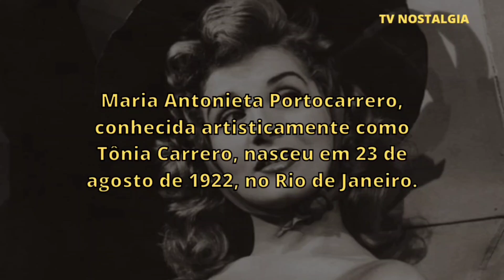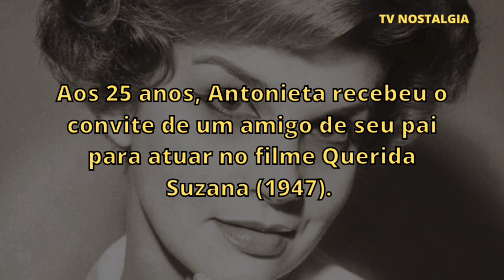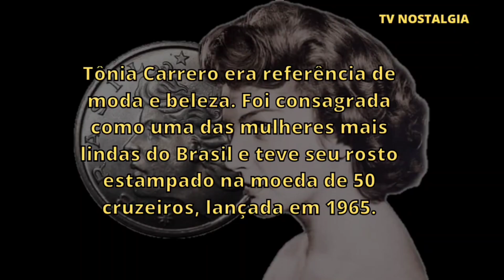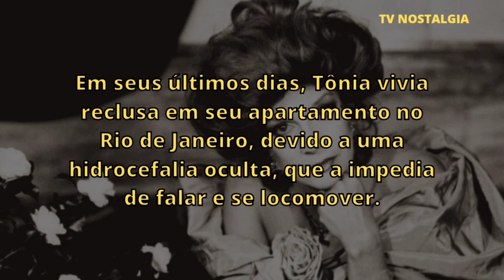ATRIZ PIONEIRA FICOU MUITO DOENTE NA VELHICE E PERDEU A VOZ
A atriz Tônia Carrero foi uma das mais belas atrizes brasileiras. Ela nasceu em 23 de agosto de 1922, no Rio de Janeiro. Sua paixão pelo teatro foi herdada do pai, porém quando contou que queria ser atriz, ele não aprovou a ideia. Por conta disso, seguiu outros rumos e formou-se em Ed. Física. Aos 25 anos, foi convidada por um amigo de seu pai para atuar em um filme e desde então ela não parou mais. Atuou em vários filmes da Vera Cruz e logo tornou-se a grande estrela da Companhia. Tônia Carrero fez poucas novelas, porém marcou presença nas que atuou, principalmente em Água Viva e Sassaricando.

Conheça neste vídeo a história da atriz Tônia Carrero.

Ator que foi Jove em Pantanal lutou para conseguir ser ator e viveu altos e baixos

Jece Valadão, grande ator era muito pobre, mas lutou para dar uma vida melhor à sua família

Lolita Rodrigues, atriz pioneira da TV Tupi era pobre, casou com grande apresentador e teve câncer

SOBRE O CANAL:

Seja bem-vindo ao canal TV Nostalgia.
Esse canal é dedicado à memória nacional. Aqui você encontrará biografias de atores e atrizes nacionais que contribuíram para a história da Televisão, Teatro e Cinema Brasileiro. Iremos relembrar e descobrir a respeito da história dos atores brasileiros. Também iremos recordar as novelas que esses atores fizeram, filmes e peças.
Venha, e embarque comigo nesta viagem à TV Nostalgia!